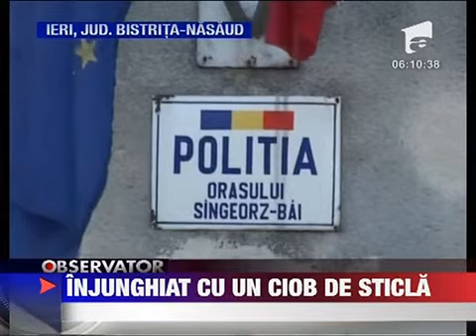Tanar de 22 de ani injunghiat cu un ciob de sticla 16 AUGUST 2011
Un tanar de 22 de ani din judetul Bistrita-Nasaud a ajuns aseara in stare critica la spitalul din Targu-Mures dupa ce a fost taiat cu un ciob de sticla de proprietarul unui restaurant. Baut tanarul a inceput sa le vorbeasca urat angajatelor si apoi...